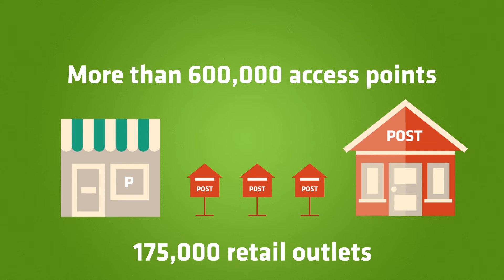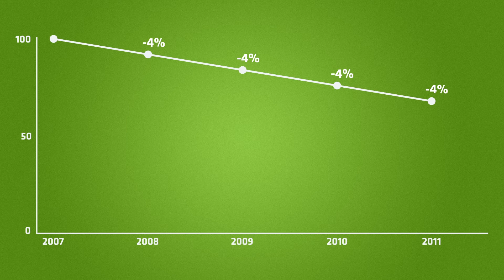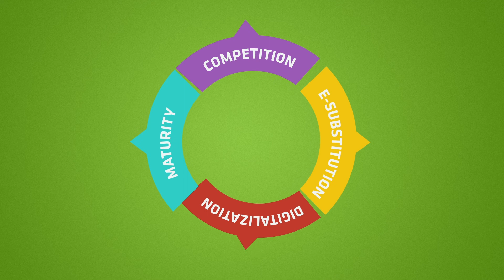The European Postal Industry in 2014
This video gives an overview of the European Postal Industry using figures from PostEurop members.